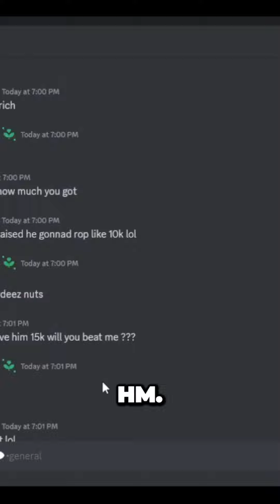ItsPandyz Epic Fan Art Showdown Hilarious Discord Moments Unveiled